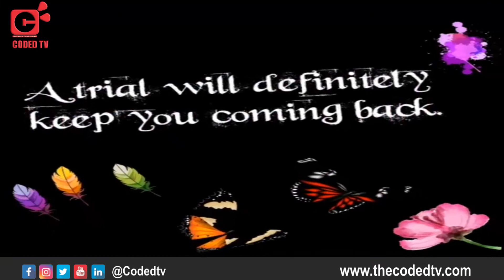BOOK REVIEW SHOW - EPISODE 1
Book Review Show feature book analysis, published author interview session, recently published book.

Viewers stand the chance to learn about great books under legendary book session. Legendary books are books that has been published for decades but they are still more relevant today.

And most interestingly, you get to win amazing prize every week by answering question of the week.

Book Review Show comes up every Monday from February 4, 2019 by 10am.

Join Mojisola and her gangs every Monday and our Youtube Channel.